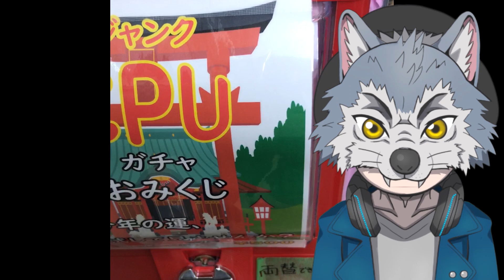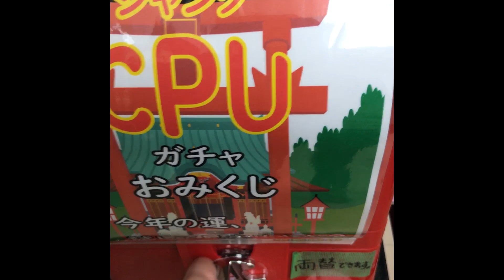ジャンク CPU ガチャおみくじ2020年の運勢は如何に！？【秋葉原 ジャンクPC パーツ ショップ】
今回は秋葉原のPCショップのRe:custaのジャンクCPUガチャ おみくじを回してきたので動画にしてみました。1回500円！さて今年の運勢はいかに！？

秋葉原中古＆ジャンクPCショップ Re:custa (リコスタ) Twitter

◆よく使っている工具一覧(類似品含)
Wowstick1F+(充電式電動ドライバー)

リワークステーション(使用しているものとはモデルは違います)

スマホ開腹ツール

精密ドライバーセット

シリコン製　絶縁マット

その他、気になる工具があればコメント頂ければと思います

◆自己紹介◆
おはようございます、こんにちは、こんばんはシュンペーターと申します。
MacやWindowsPCやガジェットなどが好きで、自作やジャンク修理･商品紹介などをしたいと思いYouTubeを始めてみました
自分でやってやれないことは無い！と思っているタイプですｗ

現在はダイエット中ですｗ
ダイエットに関する動画も配信予定！

好奇心旺盛なので、色々な事に挑戦していきたいのでリクエストなどもどうぞ♪
まだまだ動画の編集技術は初心者レベルなので、その辺はご愛嬌ということでｗ